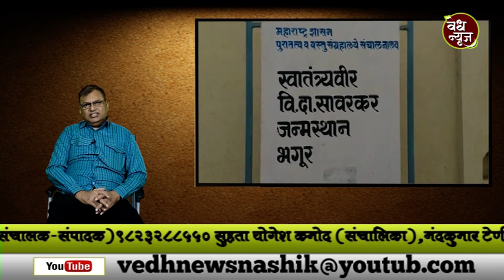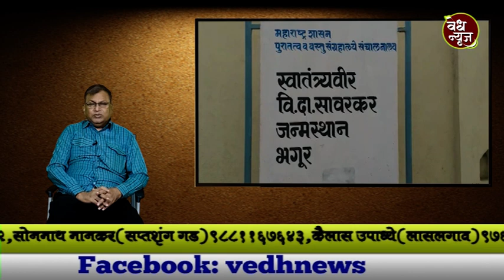सावरकरांनी मारीता मारीता मरेतो झुंजेन अशी प्रतिज्ञा जिच्यासमोर घेतली.त्या देवीची मूर्ती उपेक्षित आहे